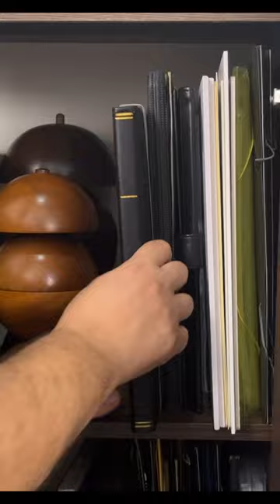Radiestesia - Como organizo meu material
- Neste vídeo eu mostro o meu armário de Radiestesia, e como organizo meu material, com dicas que vão facilitar muito o seu trabalho.

Temos a única formação de radiestesia no Brasil com reconhecimento internacional. Conheça a Formação T.E.R.A. de Radiestesia.

Política de Comentários do Canal:
1. Ao comentar você concorda e permite que o texto, nome de perfil e imagem de perfil, possam ser usados para ilustrar e compor conteúdo em vídeo e postagem aqui deste canal, sem custo ou ônus para o criador;
2. Comentários estão sujeitos à moderação do criador do canal e ao sistema automático do YouTube; Os comentários devem ser adequados ao assunto/tema do vídeos/canal. Comentários fora de contexto podem ser excluídos;
3. Estas regras são retroativas e se aplicam a todo o canal, em qualquer vídeo que tenha comentários públicos.
4. Se o comentário for excluído (pelo perfil que comentou ou pelo administrador do canal), mas já tiver sido usado e exibido em algum vídeo do canal, o conteúdo em vídeo NÃO será excluído.